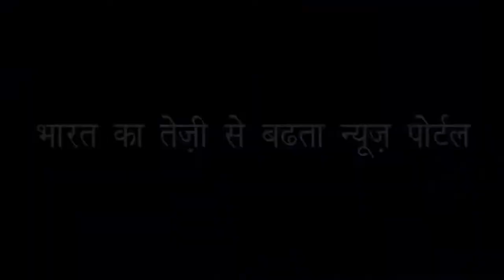अजय देवगन ने शेयर की अपनी बेटी की ऐसी तस्वीर, लाखों लोगों ने दिया रिएक्शन | NYSA DEVGAN PICS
बॉलीवुड एक्टर अजय देवगन ने अपने परिवार के साथ थाइलैंड में नया साल मनाया. उनकी तस्वीरें सोशल मीडिया पर काफी वायरल हुईं. 31 दिसंबर 2018 को काजोल ने एक तस्वीर शेयर की थी जिसमें उनकी बेटी न्यासा स्विमसूट में नजर आ रही थी.

Bollywood actor Ajay Devgan celebrates New Year with his family in Thailand. Their photographs became quite viral on social media On 31 December 2018, Kajol shared a picture in which her daughter was seen in Nyasa Swimsuit